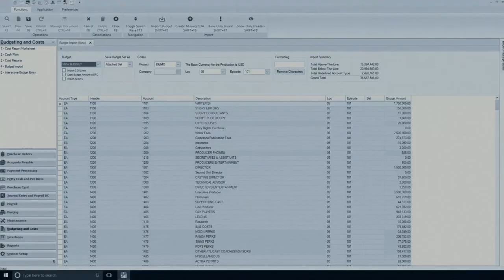Master Series: Special Event with Melissa Lintinger, SVP Production Finance - NBCU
Join the conversation as Mark Goldstein, President and CEO of Entertainment Partners, sits down with Melissa Lintinger, Senior Vice President of Production Finance at NBCUniversal, to discuss the challenges and silver linings of getting back to production during these uncertain times, including safety on set, advancements in technology, and a brighter future for entertainment as the industry works together to innovate new solutions to meet the evolving demand for new content.